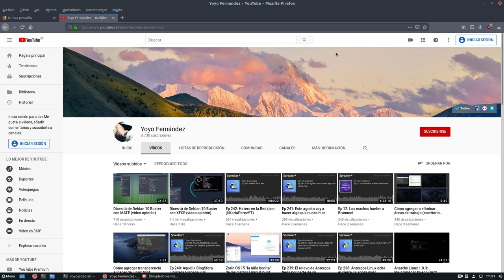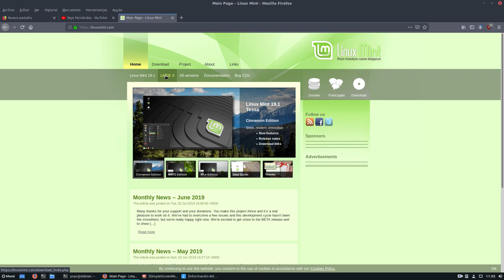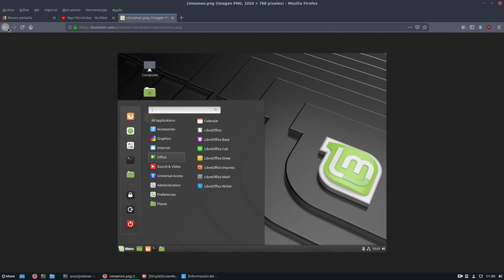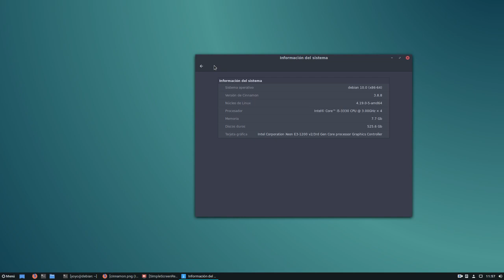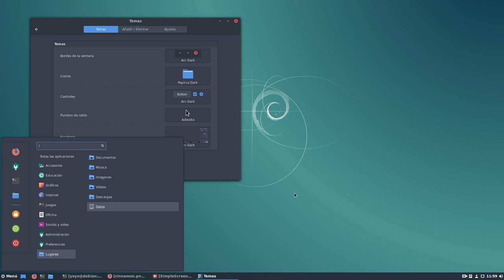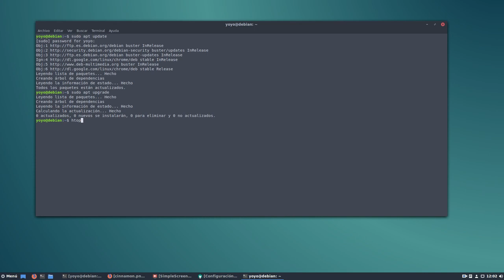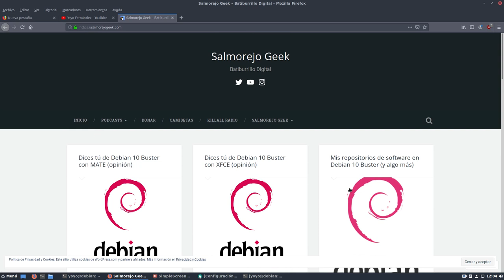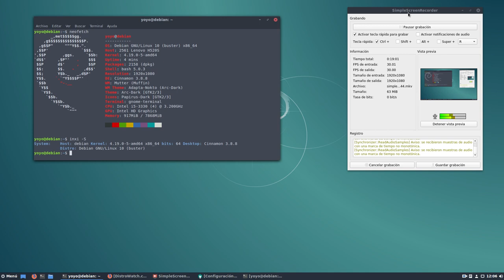Dices tú de Debian 10 Buster con CINNAMON (vídeo opinión)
Tercer vídeo de la saga Debian 10 Buster, en esta ocasión con el escritorio Cinnamon.

Opiniones y vivencias. No es una vídeo review.